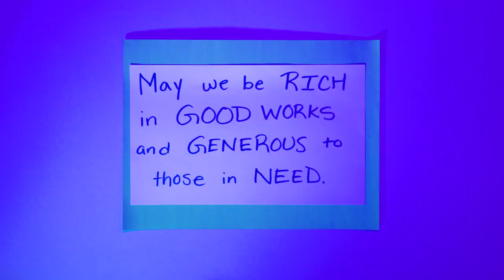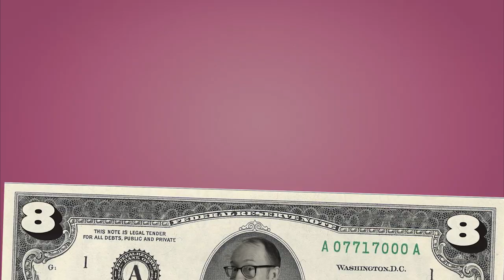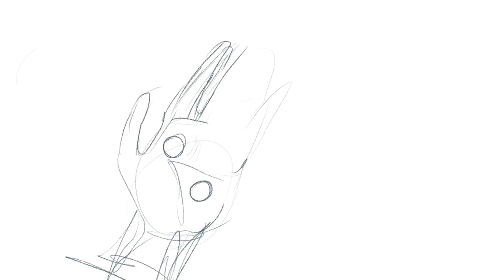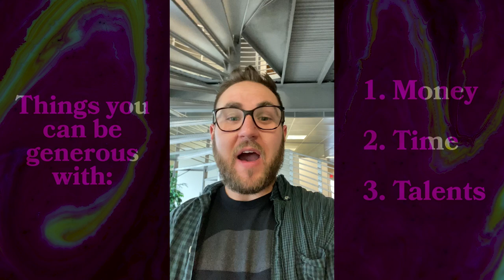We accidentally discovered a delicious hot drink. | The Loop Show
Since we're talking about the hot topic of money, we heated up drinks that don't normally get heated up. And we made an incredible discovery. Also, Quizman talks about how to give our resources and a Bible story about money gets illustrated.

To check out more incredible artwork from Ethan, make sure you go

Quizzes? Yup.